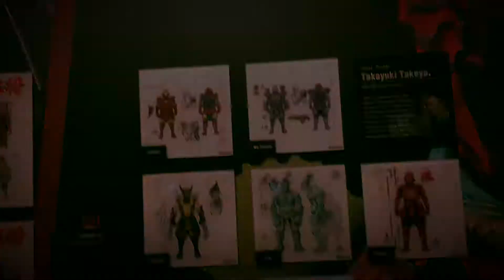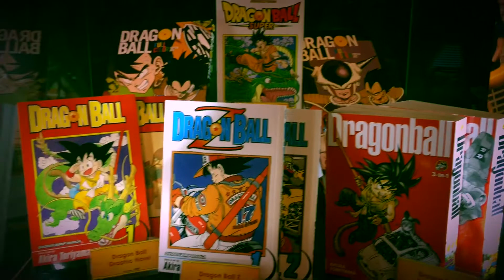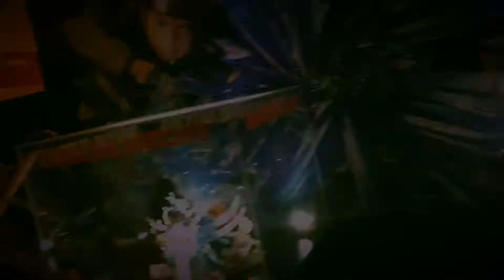Tamashii Nations 10th Anniversary World Tour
I checked out the Tamashii Nations 10th Anniversary World Tour back in April at the Grand Central Station in NYC.

This video was shot on iPhone 6S Plus and edited in iMovie.